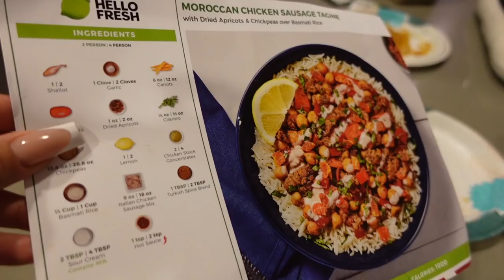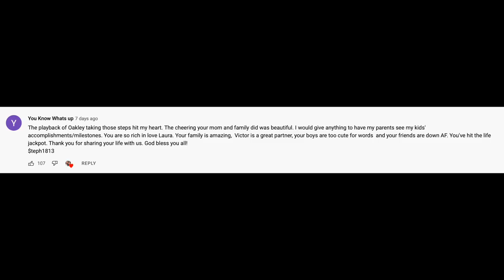THE CUTEST GENDER REVEAL EVER!!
Need help funding your big changes ?

So happy to be apart of these beautiful memories. Going to El Paso for Les and Alex Gender Reveal !!! so much fun at the after parties! lol Cutting Oakley Bears hair!